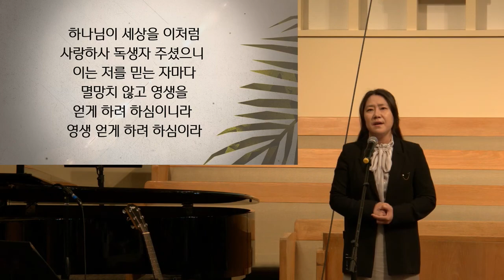2022년 4월 10일 헌금특송 "하나님이 세상을 이처럼" 문혜란 목사